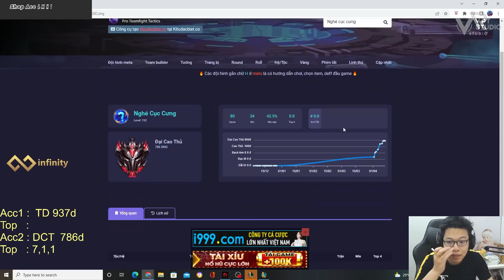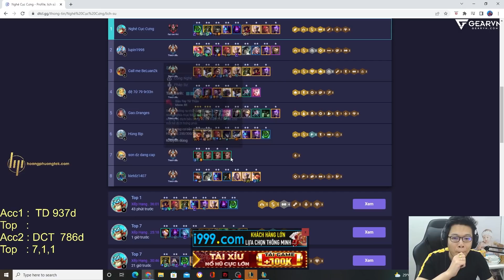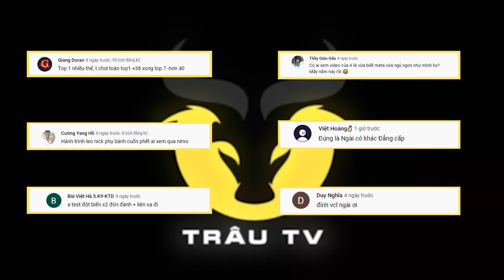ĐỒ XẤU ẤN XẤU KHÔNG QUAN TRỌNG - QUAN TRỌNG LÀ KỸ NĂNG PROBUILD MÃN NHÃN | TRÂU ĐTCL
Lịch Stream:
09h00 - 10h00 | 19h00 - 20h00 Facebook
14h00 - 18h00 | 20h00 - 24h00 NimoTV

© Bản quyền thuộc về TRÂU LOL
© Copyright by TRÂU LOL Channel ☞ Do not Reup